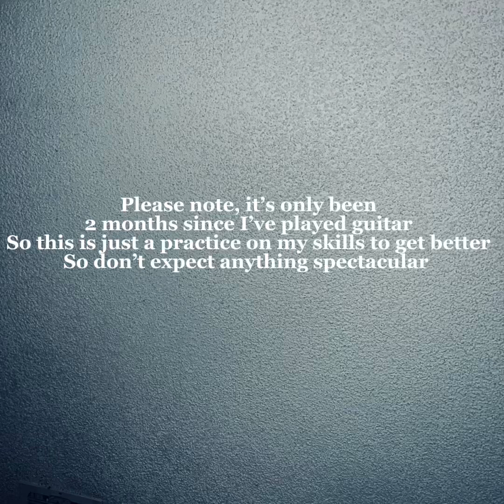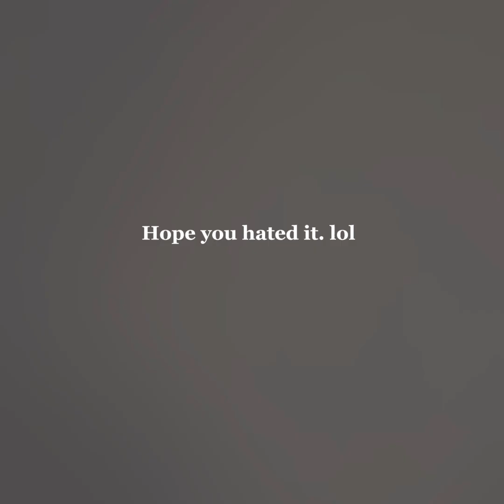Remade Freaks By Surf Curse